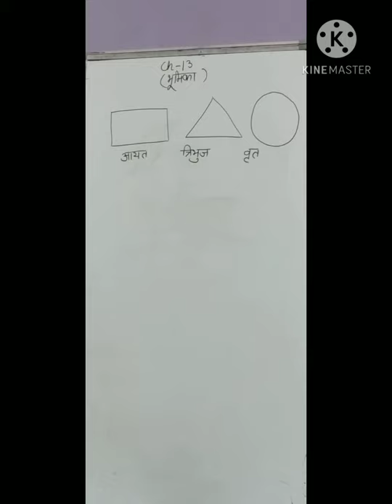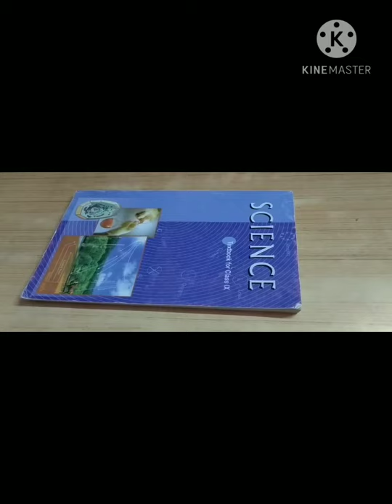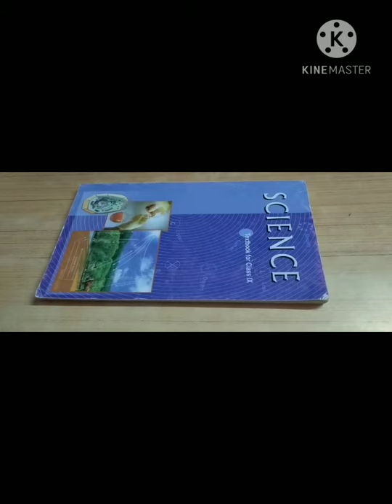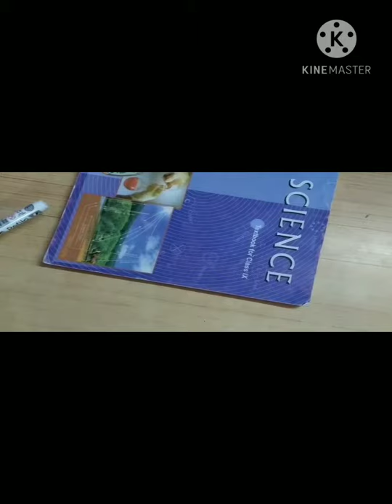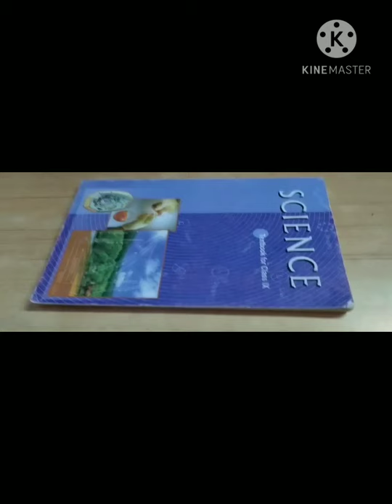math class 9 ch 13 भूमिका समतल व ठोस आकृतिया पृष्ठ क्षेत्रफल